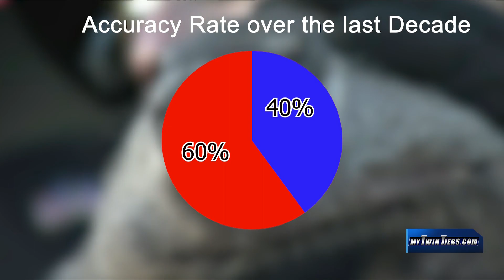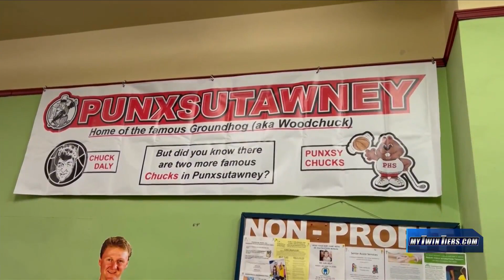How often is Punxsutawney Phil right?